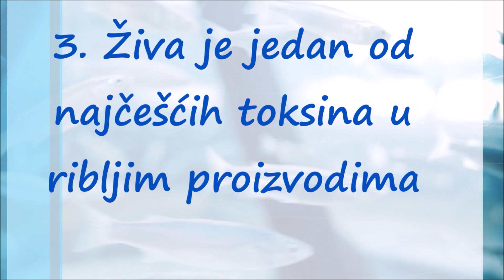Da li je Zdravije Jesti Tunu ili Sardinu?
Sigurno ste se pitali koliko je tunjevina iz konzerve zapravo zdrava. Ovaj obrok nekada može da upotpuni ručak, a u doba posta jedan je od izvora proteina. Međutim, verovatno ste čuli da i nije baš zdrava. Postavlja se večito pitanje – Koliko štete tunjevina iz konzerve može da nanese našem telu?

Tunjevina u sebi sadrži malu količinu žive, a svi znamo da je živa neverovanto otrovna i opasna po ljudski život. Na sreću, ribe u sebi sadrže male količine ovog metala.

Problem nastaje kada ljudi počnu da unose preveliku količinu tunjevine. Dakle, ako previše konzumirate tunjevinu postoji šansa da se otrujete živom i na taj način ugrozite sebi život. Naravno unos tunjevine mora da bude ogroman kako bi došlo do ovakvog trovanja.

Samo jedna konzerva tunjevine u sebi sadrži 18.11 mikrograma žive, dok ista količina Albakor tunjevine sadrži 49.53 mikrograma žive.

Živa je jedan od najzastupljenijih toksina u ribljim produktima i izuzetno je štetna za sve, potogovo za žene koje planiraju trudnoću, trudnice i decu. Dozvoljen maksimalni unos žive je 1.6 mikrograma po kilogramu telesne mase i to nedeljno!

Pročitajte i:  Domaći sirup od limuna: Jača imunitet i štiti organizam
Šokantan podatak je da tunjevina, u zavisnosti od vrste i mesta sabiranja u proseku sadrži oko 30 µg žive u 100 g konzerviranog proizvoda, a maksimalno može da sadrži čak i dva i po puta više. Nasuprot tome, konzervirana sardina sadrži oko 10x manje žive tj. oko 3 µg u 100 g proizvoda i taj odnos je više-manje konstantan.

Jedna porcija tunjevine sadrži oko 75 µg vitamina K što je oko 60% preporučenog dnevnog unosa i 83% za žene dok porcija sardine sadrži svega 4.4 µg.

Zaključak je da konzervirana tunjevina u malim količinama nije opasna, međutim ako volite da jedete ribu i ograničeni ste na one iz konzerve, ipak se opredelite za sardinu.